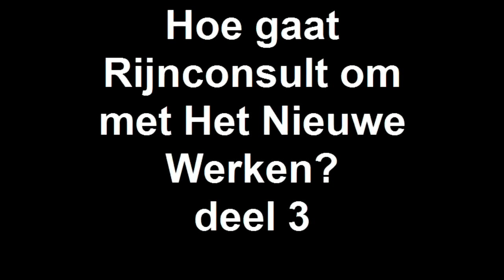Hoe gaat Rijnconsult om met Het Nieuwe Werken? deel 3